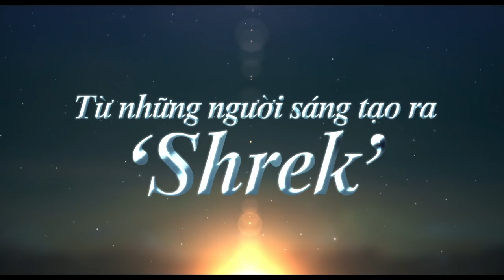Charming| Hoàng Tử Hào Hoa-KHỞI CHIẾU 20.04.2018 (TRAILER LỒNG TIẾNG)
Một chàng hoàng tử tại một vương quốc nọ bị một lời nguyền có bản tính hào hoa từ khi lọt lòng khiến tất cả các cô gái trong kinh thành đều bị say mê với nụ cười của chàng. Trước tình hình đó, đức vua King Charming đã đưa cho Hoàng Tử một tối hậu thư: tìm được tình yêu đích thực của mình trước ngày sinh nhật thứ 21 của minh để phá giải lời nguyền hoặc mất hết thân phận cũng như không được trờ thành người kế vị.